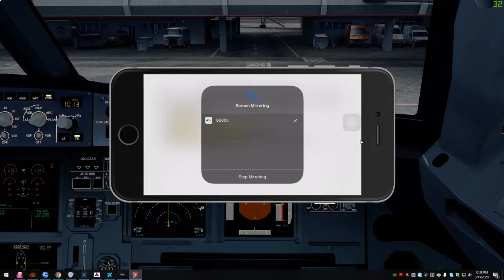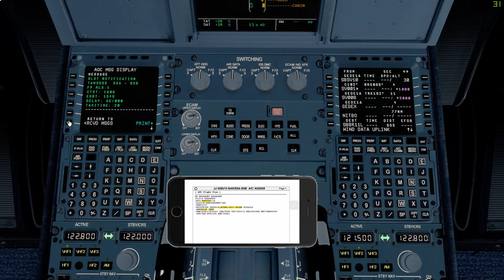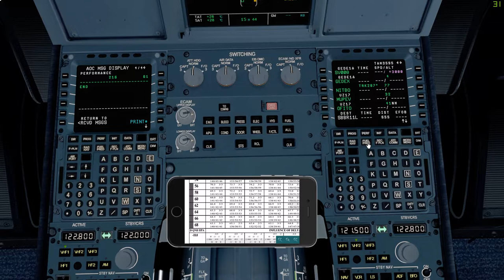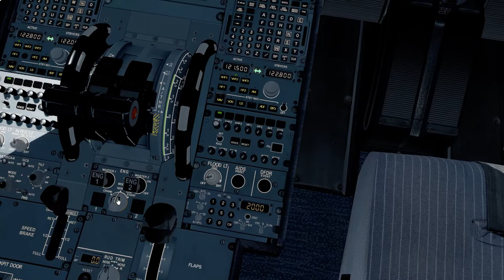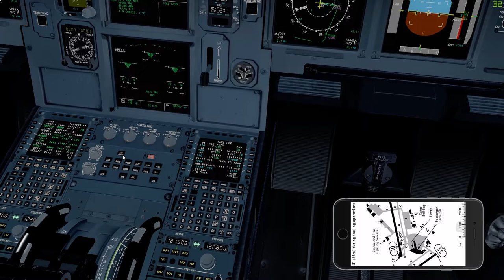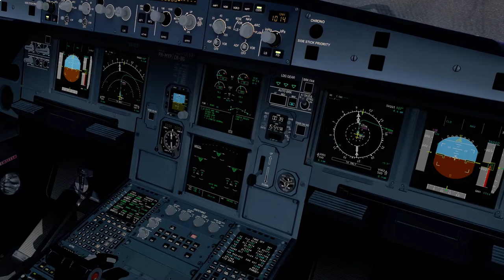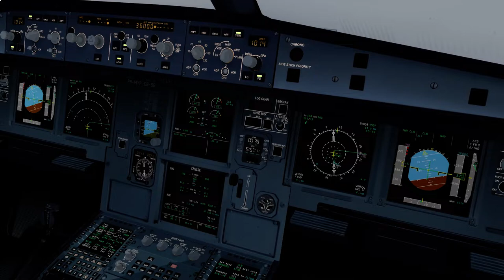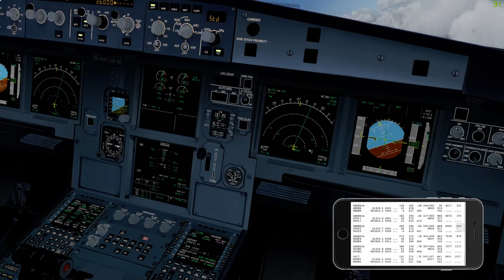TAM3595 SBSV/SSA SBBR/BSB - Decolagem